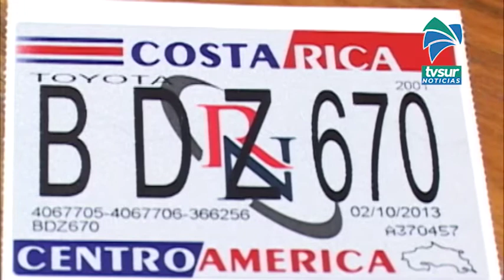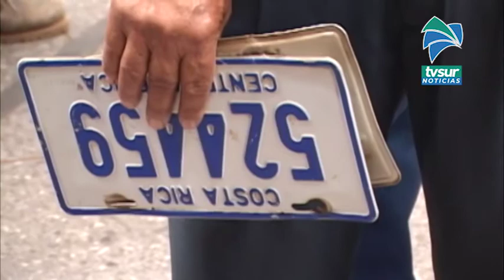Registro Nacional en Pérez Zeledón trabajan con nuevo horario